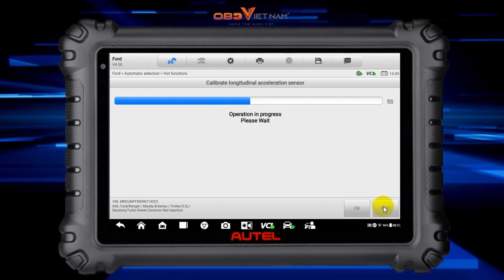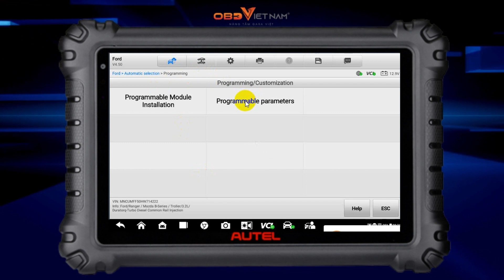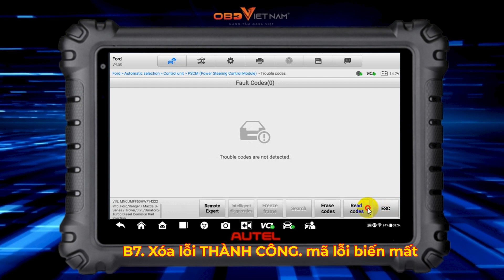HƯỚNG DẪN CÀI HỘP THƯỚC LÁI FORD RANGER 2016 TRÊN MÁY CHẨN ĐOÁN AUTEL | OBD VIỆT NAM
Thực hiện trên máy Autel Ms906 PRO
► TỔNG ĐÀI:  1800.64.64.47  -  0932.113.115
► Liqui Moly Việt Nam : 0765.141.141